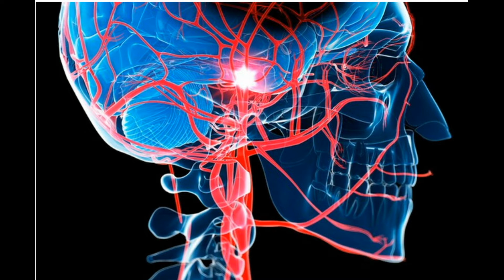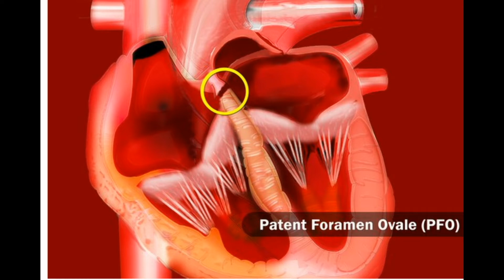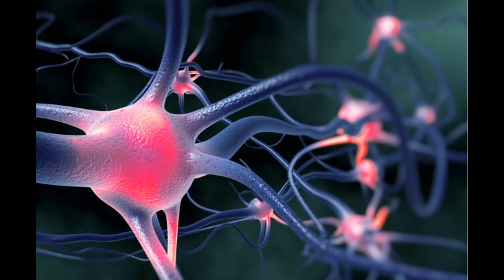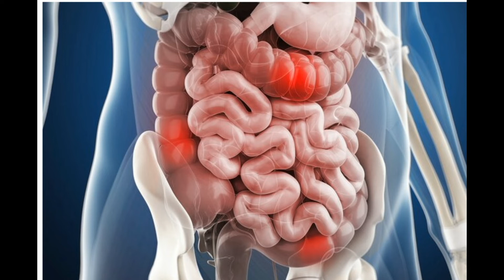How Migraine Can Affect Your Health.التـثير السلبى للصداع النصفى على صحه الانسان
How Migraine Can Affect Your Health
1-Stroke
Women who get migraines with aura are more likely to have a stroke, which happens when part of your brain suddenly gets cut off from a blood supply. Studies show the chance of having a stroke gets worse if you also smoke, have high blood pressure, or take birth control pills.
2-Heart Disease
You're more likely to have heart disease, such as chest pain called angina or a heart attack, if you also have migraines, and vice versa. But there are many things you can do to help lower this risk, including a healthy diet, regular exercise, and a good night's sleep.
3-High Blood Pressure
Some studies show that people with migraines may be more likely to have high blood pressure. But the research was mostly with white women, so more studies are needed to see if this holds true for others as well.
4-Heart Abnormalities
People who get migraines, especially if they get an aura, are more likely to have problems with the structure of their ticker. One issue in particular is called "patent foramen ovale" (PFO). It's a small hole between the right and left upper chambers of the heart. About a third of people who get migraines have it. That number alsmost doubles though among people who have migraine with aura.
5-Epilepsy
You're more likely to have this condition, which causes seizures, if you get migraines -- and the other way around, too. Both conditions appear to be caused by a similar problem: cells in the brain called neurons that are unusually sensitive. And both disorders may be due to genes you get from your parents. Doctors use some of the same drugs, like divalproex sodium (Depakote) and topiramate (Topamax), to treat them.
6-Insomnia
Sleep problems, including insomnia, are common in people who get migraines. They can also lead to anxiety and depression, which are linked to migraine. Irregular sleep habits are also one of the major triggers for migraine headaches. You may sleep better if you wake up every day at the same time and avoid alcohol and caffeine late in the day.
7-Anxiety and Depression
About 25% of people with migraine have depression, and up to 50% have anxiety. It's more typical if your migraines are frequent -- headaches on 15 days out of the month. The links aren't clear, but it may have something to do with the way your brain sends signals from one neuron to another with a chemical called serotonin.
8-Childhood Abuse
If you had sexual, physical, or emotional abuse as a child, you may start getting migraines earlier, and they're more likely to turn into a long-term problem. It's not clear why, but doctors know that early stress can change your brain structure, hormones, or nervous system, and even turn on certain genes. Talk to a trusted health care provider about current or past abuse.
9-Tinnitus
It's a condition that makes it sound as if there's ringing or hissing in your ear. For some people, the problem may only get really bad when they have a migraine. It's not clear why this happens, but it could be that neurons send abnormal signals during an attack.
10-Irritable Bowel Syndrome
People who have symptoms of irritable bowel syndrome, like belly pain, bloating, diarrhea, and constipation, are more likely to get migraines. And new research links them to some of the same genes. More study is needed to figure out what treatments might work together to help these conditions.
11-Fibromyalgia
When you have this condition, you could have all-over body pain, anxiety, depression, and be oversensitive to light, sound, and even pressure at specific "tender points." You might also be more likely to get migraines. Preventing migraines with treatment may help keep away fibromyalgia flares, too. Talk to your doctor about the best therapy options for you.
12-PTSD
It stands for posttraumatic stress disorder. It's a response to a traumatic event like abuse or a bad car accident. When you have PTSD, you "relive" it, including the intense emotions. You're more likely to have migraine if you have this problem. In people with both conditions, almost 70% have PTSD symptoms before they get a headache. Your doctor may be able to help you manage your symptoms with therapy and medication.
13-Low Blood Sugar
When your blood sugar levels are too low, you have a problem called hypoglycemia. This can trigger a migraine in some people. But a headache caused by fasting is not always due to low blood sugar. It could happen for many reasons, such as you didn't drink enough water, you cut back on your regular amount of caffeine, or your body released stress hormones because you haven't eaten.